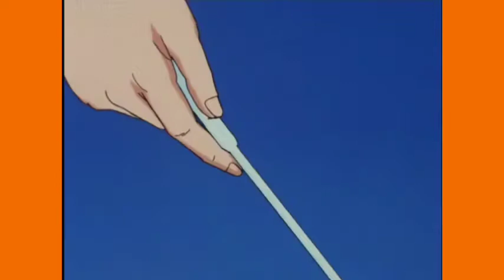Girls from Hikari no Densetsu Doing Rhythmic Gymnastics Love Across the Ocean..wmv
Girls from Hikari no Densetsu Doing Rhythmic Gymnastics in Orange Leotards.

Love Across the Ocean Sung By: Koda Kumi. Hope You Like It!!!